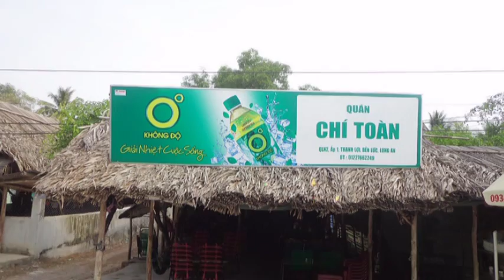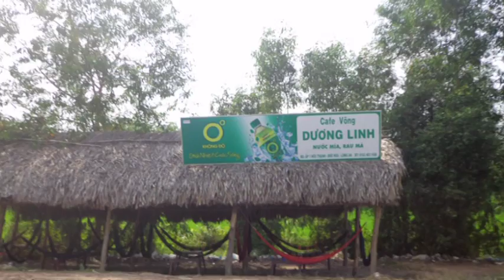Đoạn QL N2 (xuyên Đồng Tháp Mười) thuộc Long An 26 12 2015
Video chỉ để zới thiệu cho những ai muốn tìm đường mới, hoặc muốn rut ngắn lộ trình từ Chợ Mới AG đi TP.HCM. Hình ảnh video không tôt.
* Cầu Tuyên Nhơn băc qua sông Vàm Cỏ Tây tại TT Thạnh Hoá Long An. Trong video chúng tôi gi chưa biêt tên. Xin cáo lỗi cac bạn.